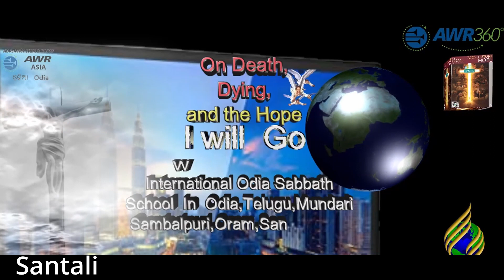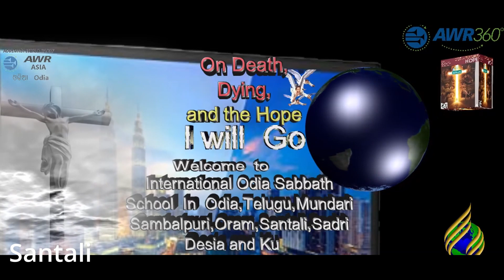Santali Sabbath School Lesson Study 22 10 22